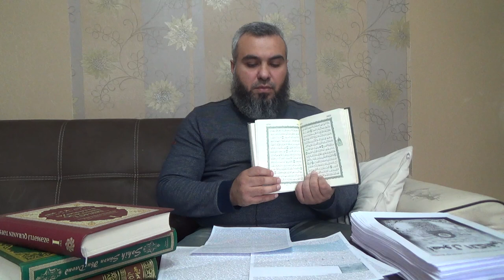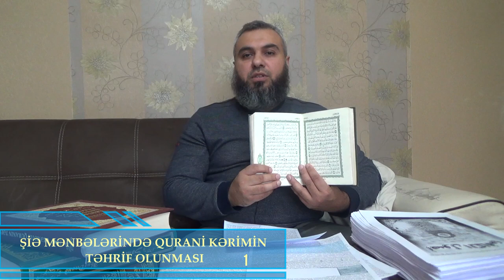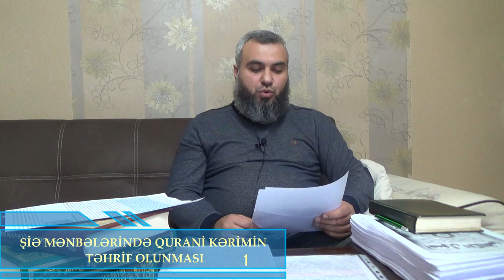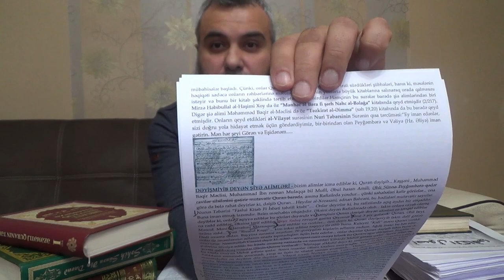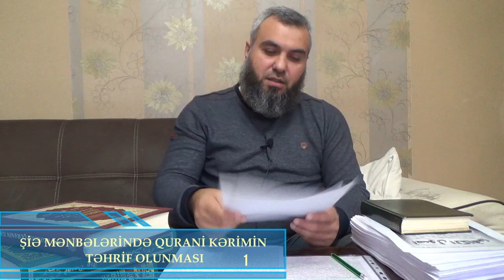Şiəliyi Taniyaq - QURANİ KƏRİMİN TƏHRİF OLUNMASI -1-Cİ DƏRS (mütləq dinlə)